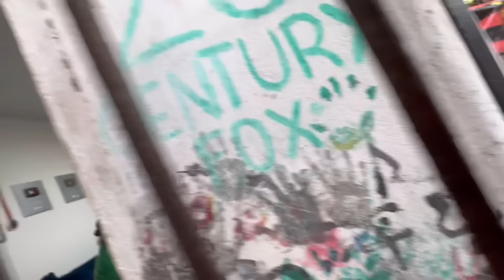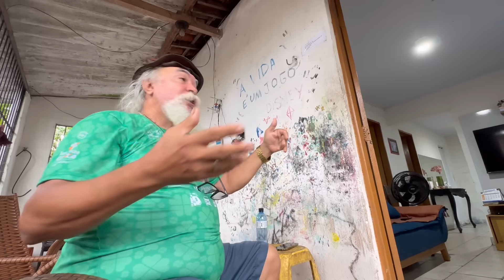LUIZ DO SOM QUER MUDAR O PÉ DE CAJU DE LUGAR